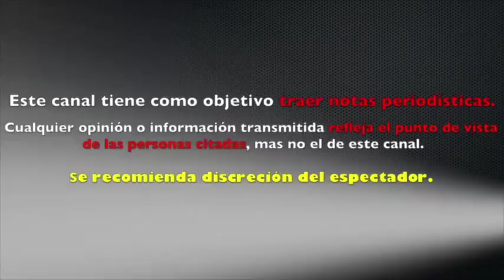incomodan a MARÌA INÈS en VENGA LA ALEGRIA al RECORDARLE romance con RAÙL SANDOVAL